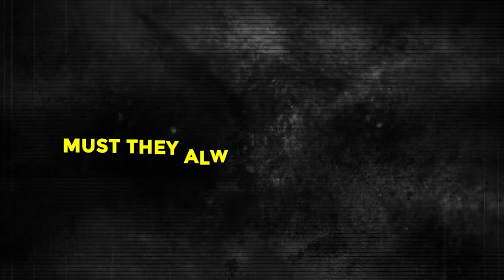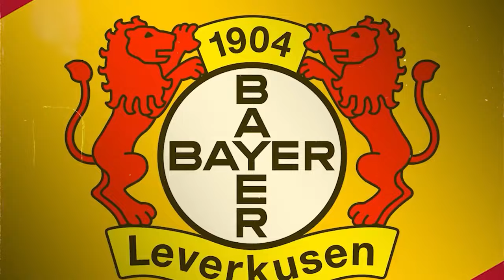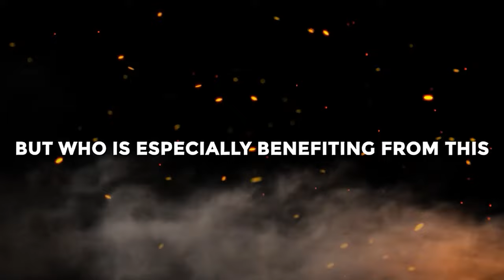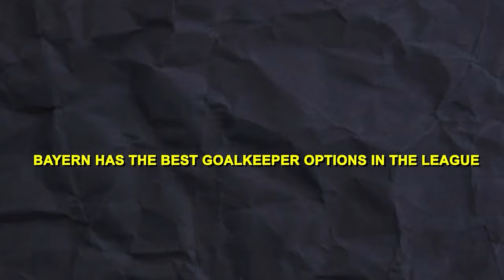Why World Football FEARS Vincent Kompany's Bayern Munich This Season!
Bayern are back this season, challenging for silverware! Can they win the champions league?